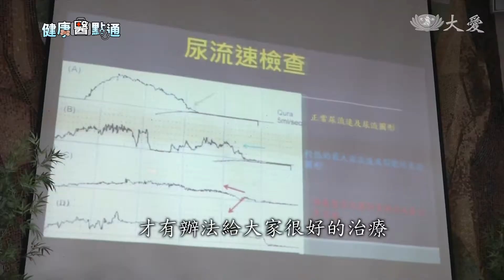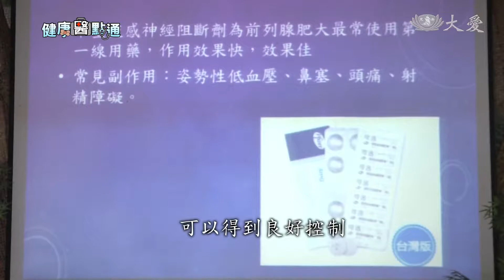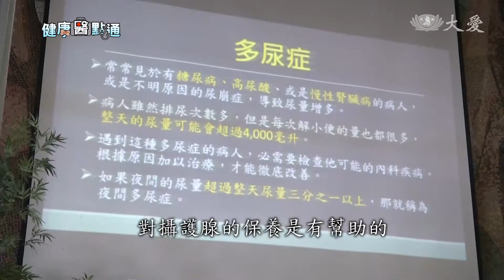攝護腺肥大的預防保健之道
中老年男性解尿不順，通常是因為攝護腺肥大所引起。這真的是宿命嗎？其實現代醫療藥物進步，90%的患者可以得到良好控制。

上了年紀的男人，發現常常伴隨著頻尿，或排尿困難的困擾，這到底是怎麼回事呢？

花蓮慈濟醫學中心泌尿部主任 郭漢崇：「馬桶上面的尿滴滴答答的很多，是不是來不及阿，這些就是我們的攝護腺肥大，所以根深蒂固都會想說，攝護腺肥大就是我們一個中老年人都無法逃避的宿命。」

既然是逃不過的宿命，先來了解攝護腺肥大有哪些實際症狀，可以從七個下尿路症狀來判定，那就是頻尿、急尿、夜尿、排尿困難或遲緩，或尿流細小，常常覺得尿不乾淨。

花蓮慈濟醫學中心泌尿部主任 郭漢崇：「這些尿病，都要找我們很專業的泌尿科醫師，我們才有辦法去鑑定，才有辦法給大家很好的治療。」

隨著年齡的增長，男性荷爾蒙產生變化，良性纖維瘤增生，造成攝護腺肥大，年紀越大會越來越嚴重，不過現代藥物十分進步，90%的患者可以得到良好控制。

花蓮慈濟醫學中心泌尿科 陳聖復：「那當然還是90%都不錯，那就代表還有10%的病人，可能會需要進展到手術。」

服藥如果效果不佳，代表攝護腺肥大太嚴重，或是完全尿不出來，甚至影響到膀胱或腎臟功能，這時候就要進行手術。而藥物副作用無法忍受的時候，也可以選擇動手術。

花蓮慈濟醫學中心泌尿科 陳聖復：「有可能像膀胱結石，正常狀況之下，我們其實就可以把它尿出來，但是今天既然沒有辦法把它尿出來，就代表我們膀胱出口被阻塞住了，這是攝護腺肥大的原因，這種狀況也是需要開刀。」

如果不想開刀，也不想成為藥罐子，那麼預防保健，就要從日常生活中做起，飲食方面，要避免吃到利尿作用的食物，攝護腺肥大是一種慢性病，因此有著適度的運動，排便要通暢，維持理想體重，也是重點。

花蓮慈濟醫學中心泌尿科 陳聖復：「可以多吃一些纖維類的食品、抗氧化的食品，預防老化，那含鋅的一些食物，因為攝護腺它是富含鋅的器官，所以呢像一些南瓜子或茄紅素，這個東西對攝護腺的保養是有幫助的。」

醫師也表示，若早期發現攝護腺肥大，務必要早期治療，避免膀胱功能退化，也能避免手術。台灣是高齡社會，這樣的疾病十分常見，千萬別疏忽，以免嚴重影響生活品質。

採訪撰稿 楊艾庭
拍攝剪輯 劉泓志 翁國嘉